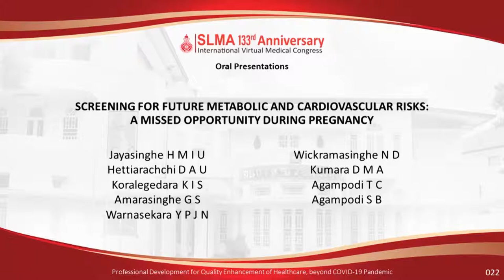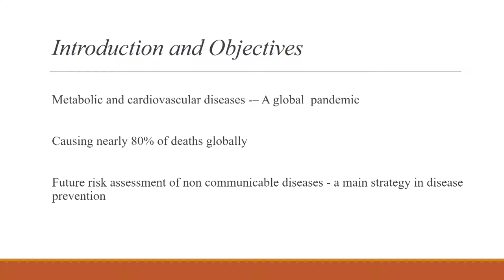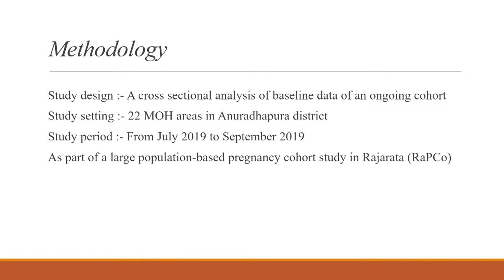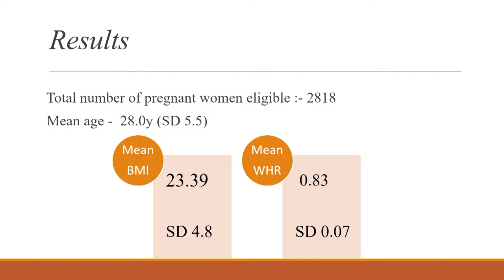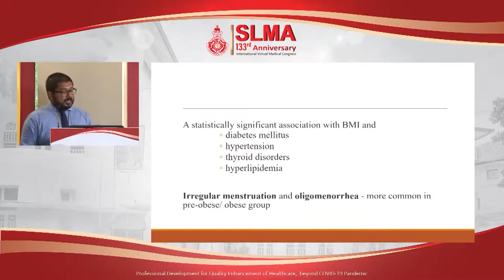OP 22 SCREENING FOR FUTURE METABOLIC & CARDIOVASCULAR RISKS: A MISSED OPPORTUNITY DURING PREGNANCY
SCREENING FOR FUTURE METABOLIC AND CARDIOVASCULAR RISKS: A MISSED OPPORTUNITY DURING PREGNANCY
Jayasinghe HMIU, Hettiarachchi DAU, Koralegedara KIS, Amarasinghe GS, Warnasekara YPJN, Wickramasinghe ND, Kumara DMA, Agampodi TC, Agampodi SB